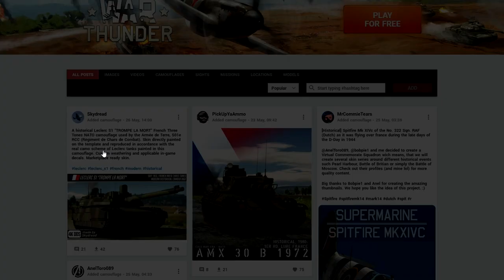RIGHT IN THE BREAD BASKET || Leclerc & Gazelle (War Thunder Gameplay)